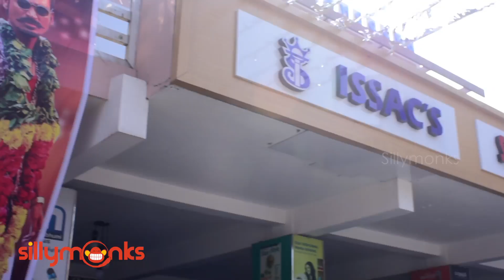കുടുംബ പ്രേക്ഷകരുടെ കയ്യടി നേടി ഫഹദ് ഫാസിൽ ! Njan Prakashan FDFS Audience Response | Silly Monks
കുടുംബ പ്രേക്ഷകരുടെ കയ്യടി നേടി ഫഹദ് ഫാസിൽ ! Njan Prakashan FDFS Audience Response